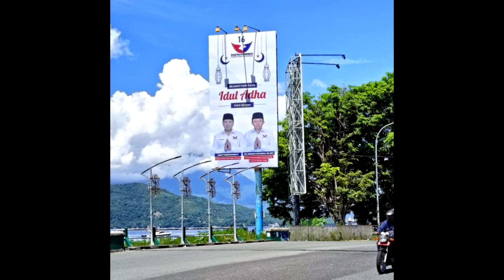PEMIMPIN YANG MENGINSPIRASI ll DR. HENDRA KARIANGA, SH, MH, ll Cipt Advon Bale ll Voc Advon Bale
Tittle : Pemimpin Yang Menginspirasi
Vocal : Advon Bale
Cipta : Advon Bale
Music Arr : Riyan Rahman
Mixing : Advon Bale
Studio : AdvonBale
Drone Pilot : Jack Opan
Cameraman : Apriko Dara
Video Editing : Apriko Dara

Hallo Guys please do not forget to...